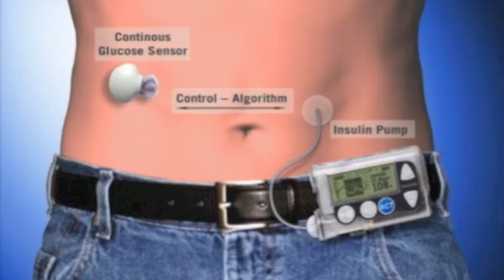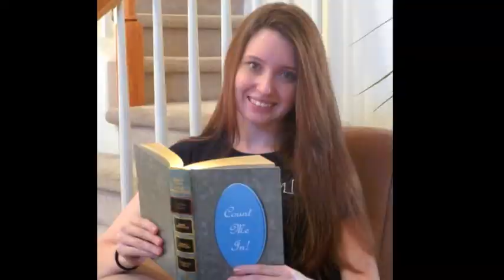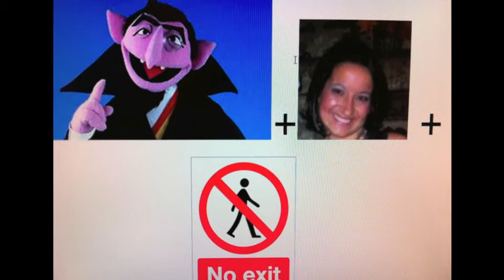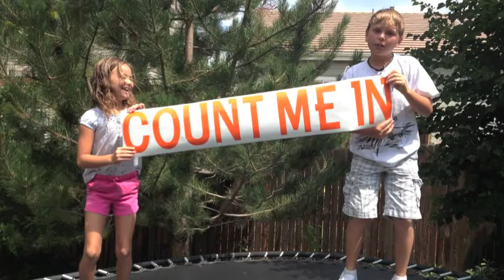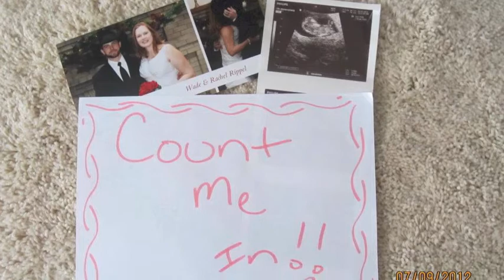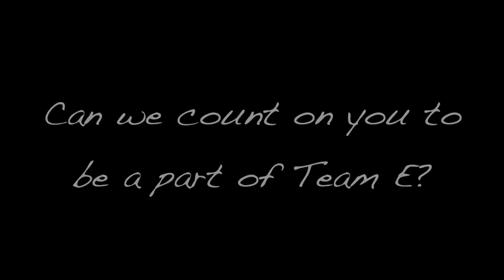Count Me In - Team E: JDRF 2012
Can we count on you to be a part of Team E? Please join us in the 2012 JDRF Walk to Cure Juvenile Type 1 Diabetes.

Logo design, video and audio editing by Matt Rinehart at Origin Digital Media